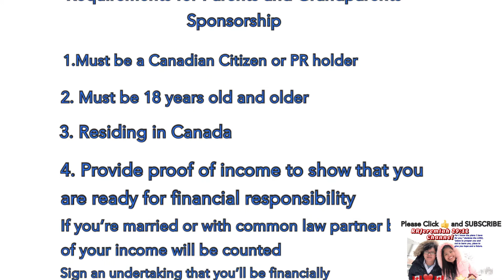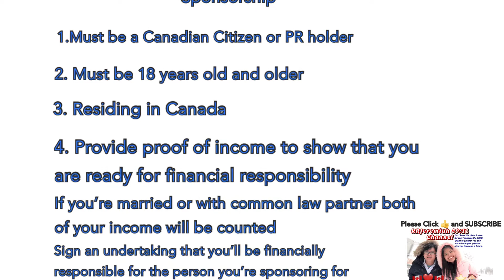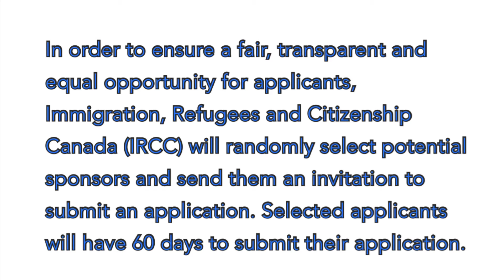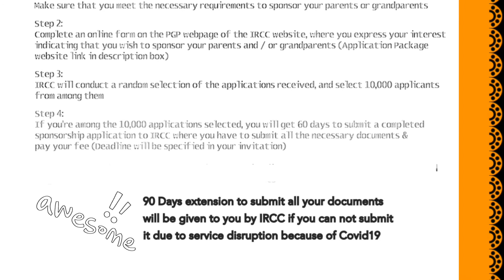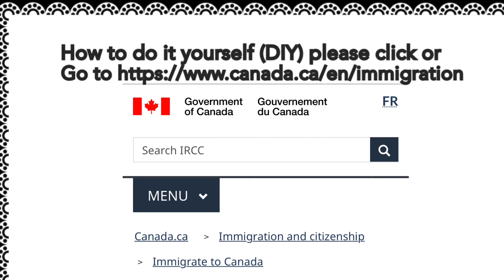Family Sponsorship Parents and Grandparents Sponsorship Program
Here are the step by step Do it yourself Parents and Grandparents Sponsorship Program application